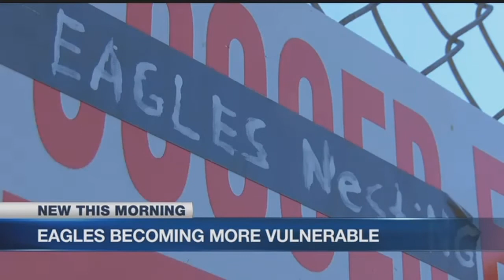Why Cape Coral wants to reduce bald eagle protections